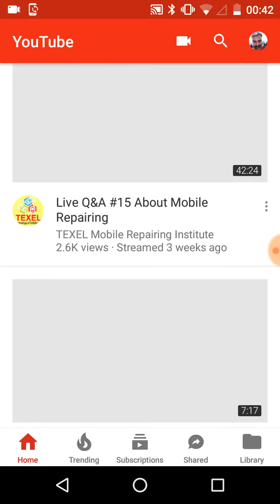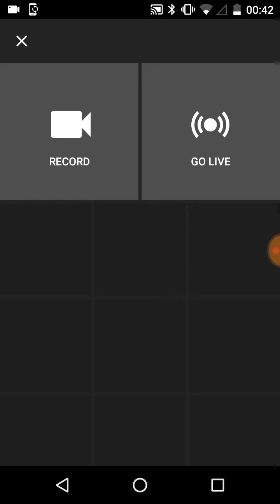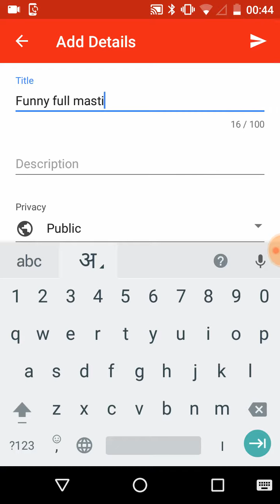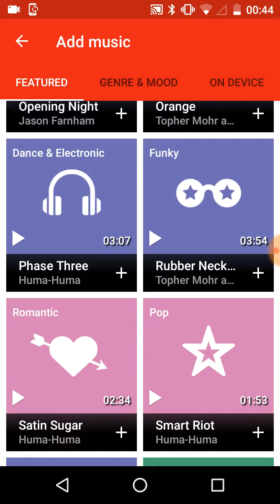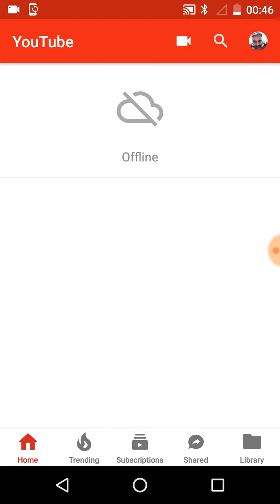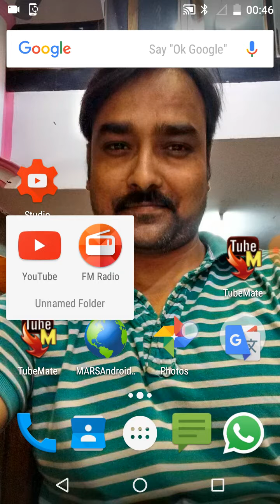Youtube पर वीडियो कैसे upload करे,अगर आप नये youtube user है।